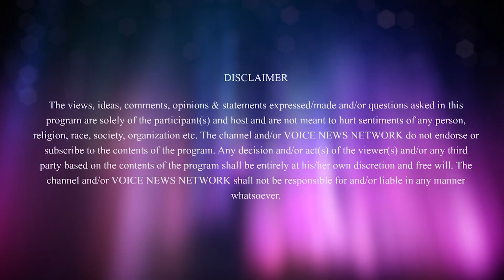Premier Doug Ford speaks to cultural media after meeting with Canada’s provincial leaders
Premier Doug Ford speaks to cultural media after meeting with Canada’s provincial and territorial leaders at the Council of the Federation meeting